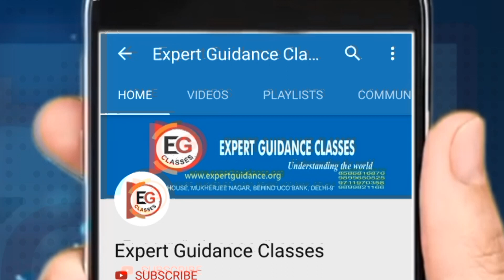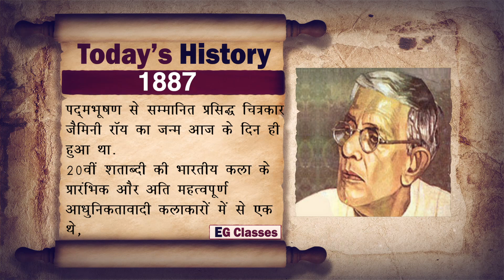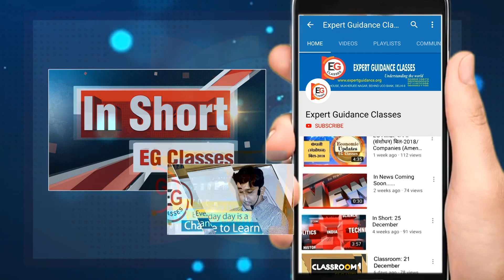Today's History : 11 April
1827- महाराष्ट्र में सत्य शोधक समाज की स्थापना करने वाले भारत के महान विचारक, समाज सेवी तथा क्रान्तिकारी ज्योतिबा फुले का जन्म आज के दिन ही हुआ था.
उन्होंने स्त्रियों की दशा सुधारने विशेषकर विधवा विवाह के लिए उल्लेखनीय कार्य किया था.

1887- पद्मभूषण से सम्मानित प्रसिद्ध चित्रकार जैमिनी रॉय का जन्म आज के दिन ही हुआ था.
20वीं शताब्‍दी की भारतीय कला के प्रारंभिक और अति महत्‍वपूर्ण आधुनिकतावादी कलाकारों में से एक थे, जिन्‍होंने अपने समय की कला परम्‍पराओं से अलग नई शैली स्‍थापित करने में अपनी विशिष्‍ट भूमिका निभाई.

1869- भारत में 'बा' के नाम से विख्यात महात्मा गांधी जी की पत्नी कस्तूरबा गांधी का जन्म आज के दिन ही हुआ था.
कस्तूरबा गाँधी का जन्म महात्मा गाँधी के जन्म स्थान काठियावाड़ के पोरबंदर नगर में हुआ था.( इस प्रकार कस्तूरबा गाँधी आयु में गाँधी जी से 6 मास बड़ी थीं)

1919- आज के दिन ही ILO की स्थापना राष्ट्र संघ से संबद्ध एक स्वायत्त अंतरसरकारी अभिकरण के रूप में हुई थी अंतर्राष्ट्रीय श्रम संगठन 1946 में संयुक्त राष्ट्र का प्रथम विशिष्ट अभिकरण बना, इसका मुख्यालय जेनेवा में है.

1977- बिहार के पूर्णिया ज़िले में पैदा हुए प्रसिद्द साहित्यकार फणीश्वरनाथ रेणु का निधन आज के दिन ही हुआ था.
उनकी प्रसिद्ध कृतियों मैला आंचल, परती परिकथा, जूलूस और कितने चौराहे हैं.